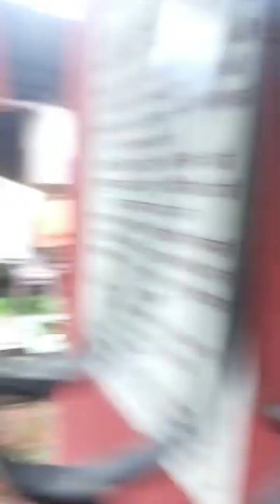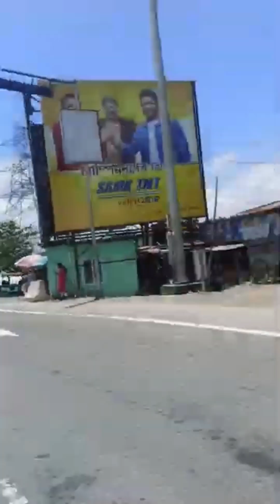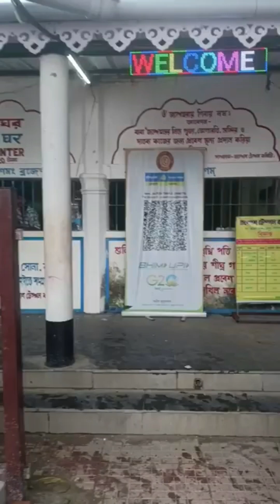Bolbam ka nara hai baba ek sahara hai